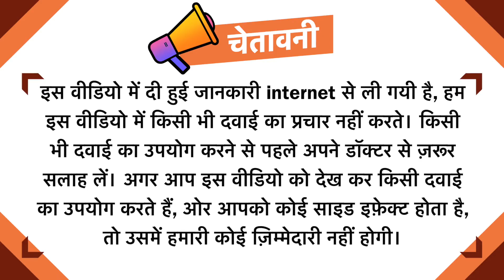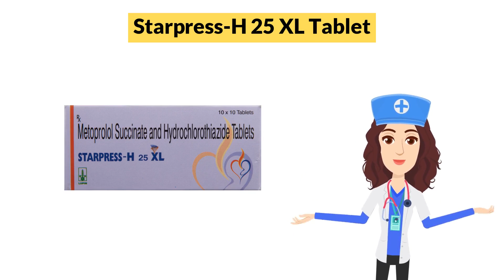Starpress-H 25 XL Tablet Uses in Hindi | Side Effects | Dose